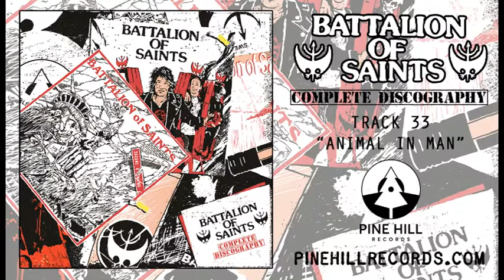Battalion Of Saints - "Animal In Man" [Official Audio]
Battalion Of Saints - "Animal In Man" from "Complete Discography". 2019 Pine Hill Records. PineHillRecords.com